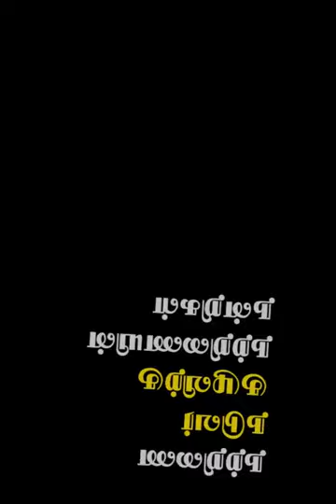இந்த வீடியோ பிடிச்சிருந்தா Like பண்ணுங்க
நற்றிணை அறக்கட்டளை இணையம் வழியாக ஜூலை-2021 -ல்  நடத்திய மாணவர்களுக்கான மாதாந்திர பேச்சுப் போட்டியின் A2-பிரிவில் (3 முதல் 5-ம் வகுப்பு வரை) இந்த மாணவர்  முதல் பரிசுக்கு உரியவராக நற்றிணை நடுவர்களால் தேர்வு செய்யப்பட்டுள்ளார்.